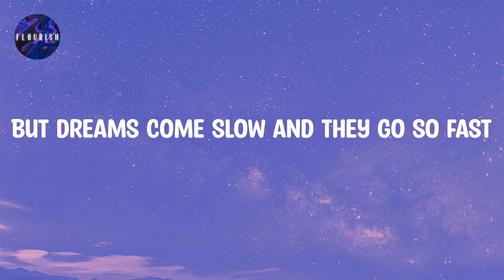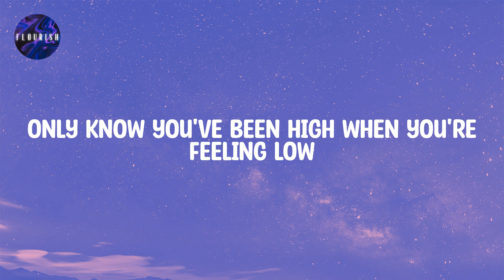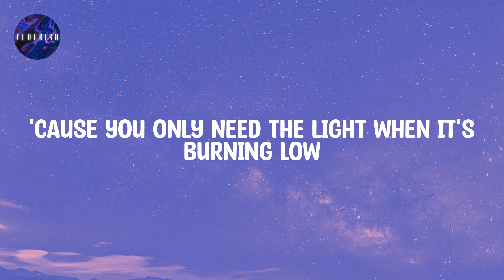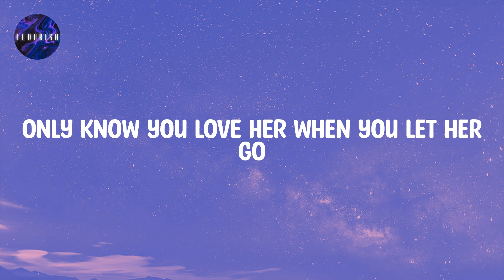Passenger (Lyrics) - Let Her Go | Only know you love her when you let her go